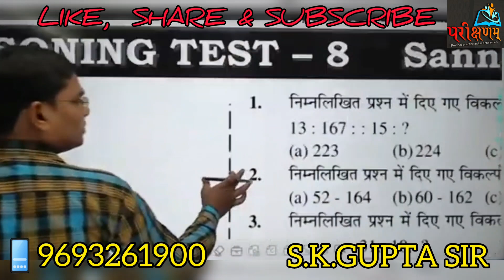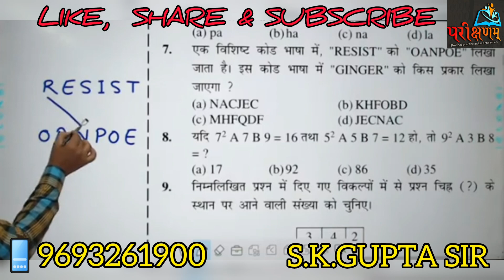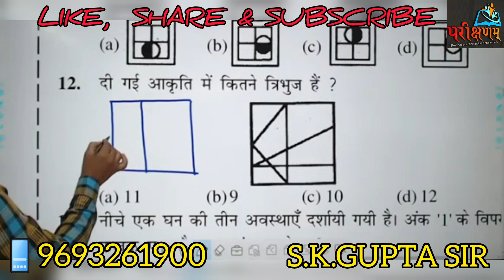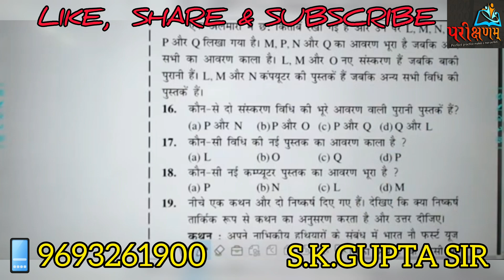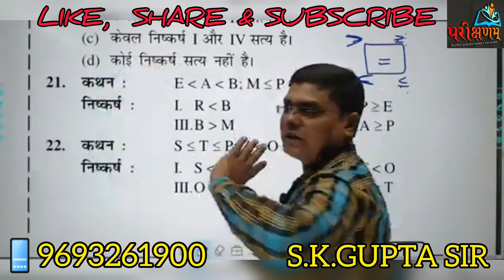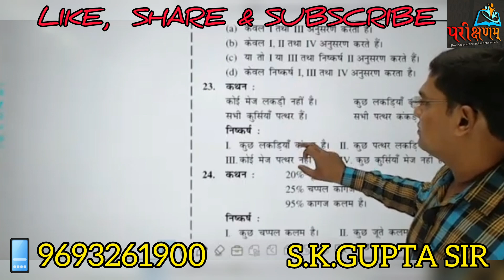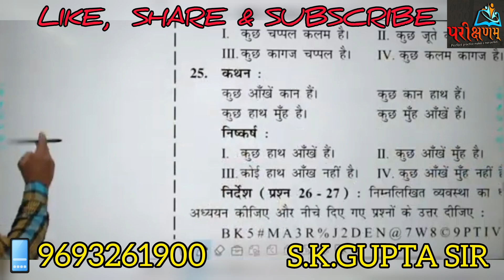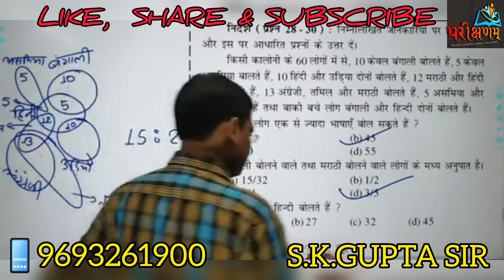REASONING TEST - 8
मेरा नाम S.K.GUPTA SIR है।